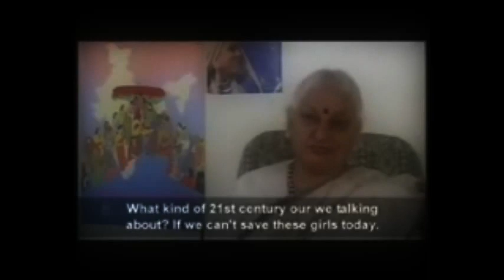HASSAN NISAR FRUSTRATED INDIA